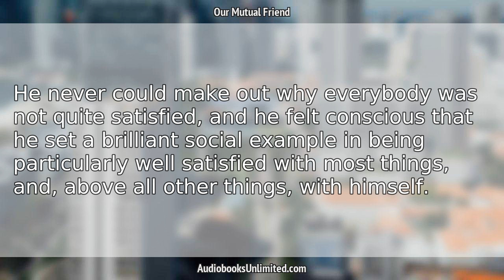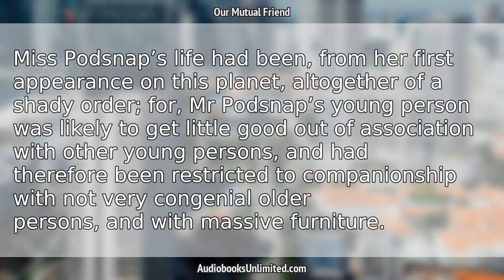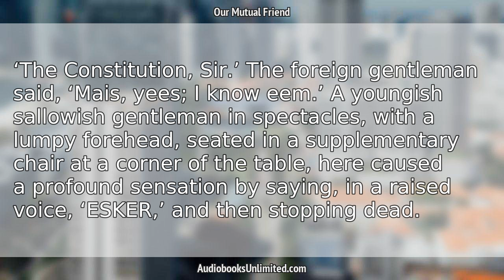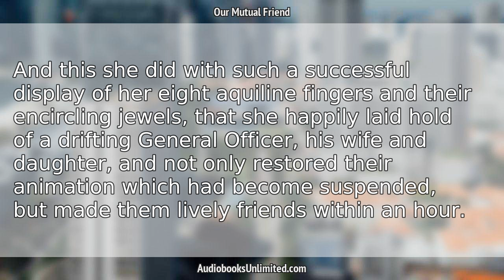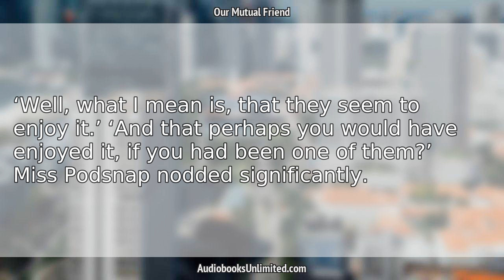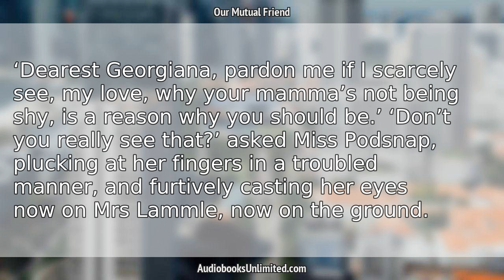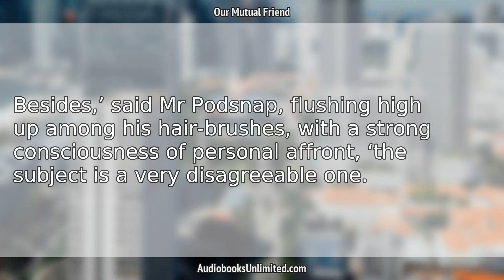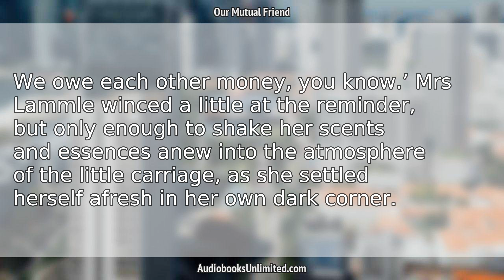Our Mutual Friend Audiobook Chapter 11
Our Mutual Friend Audiobook Chapter 11 with subtitles in English by Charles Dickens. Free full length audiobook with text.